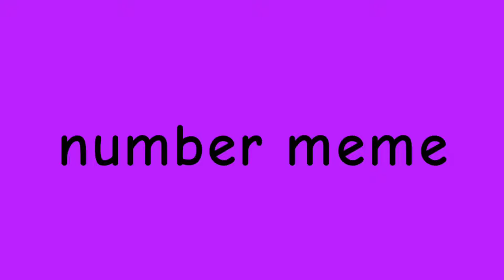number meme ft Girafarig and Farigiraf pokemon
I got attached to Farigiraf.

Scarlet and violet got some cool pokemon.

hope you enjoy plz like and sub.

Apps I used: Flipaclip and CapCut

❌please don't steel and repost❌